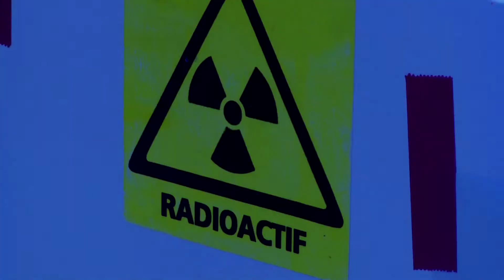Nuclear Science and Ocean Acidification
United Nations - About one billion people rely on seafood as a primary source of animal protein. Projects led by the International Atomic Energy Agency, or IAEA, are using nuclear and isotopic techniques to examine how marine organisms might respond to future ocean acidification caused by harmful carbon dioxide emissions- protecting our marine species, livelihoods, and economy in the process.